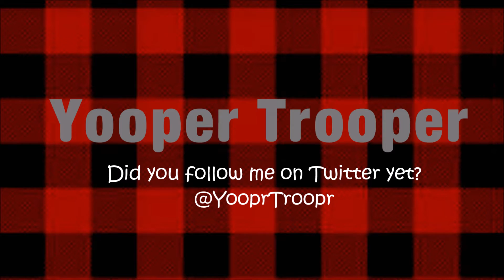Lava Trooper - Episode 5: Fortress Failure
Well today I made it to the nether, died again, recorded my episode twice, and built a chicken farm. Hope you enjoy watching me be an idiot, because this episode has plenty of that.

Computer Specs
Processor – AMD FX 8350 4.0 GHz, 16 MB
Motherboard – MSI 970 Gaming
Power Supply – EVGA Supernova 850 G2
Graphics Card – MSI GeForce GTX 1060, 6Gb GDDR5
Storage – 1 Tb 7200 rpm Hard Drive, 128 Gb SSD
Mouse – Razer Master of Destiny
Mic – Turtle Beach XO Seven Headset
Keyboard – nothing special

GAMING GEAR
Mic Arm
Audio Interface
Stream Deck